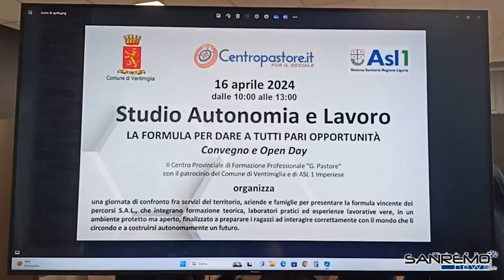"Studio autonomia e lavoro. La formula per dare a tutti pari opportunità": convegno a Ventimiglia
Giornata di confronto organizzata dal centro provinciale di formazione professionale G. Pastore con il patrocinio del Comune e di Asl1 Imperiese